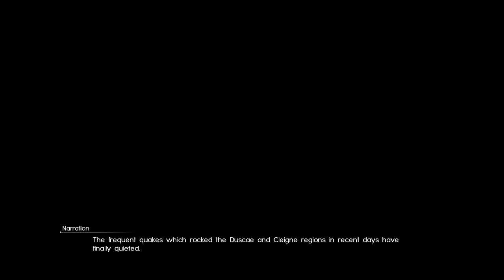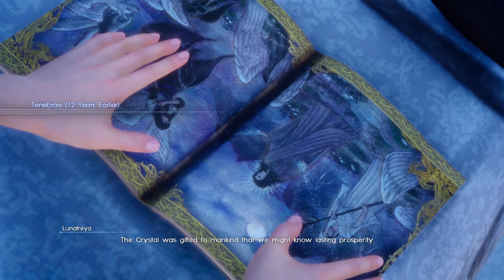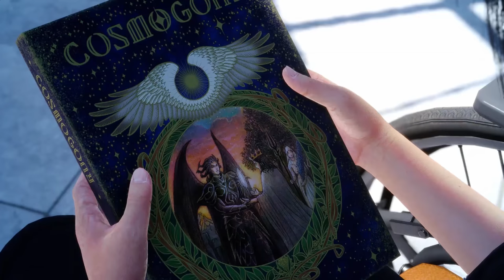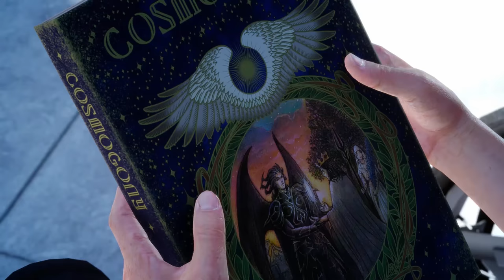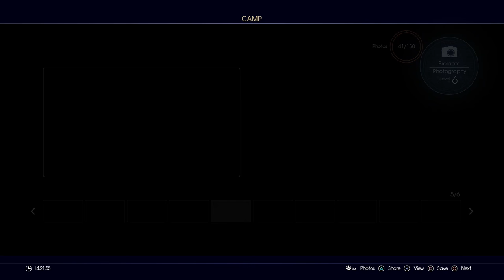Final Fantasy 15 Walkthrough Part 7 - Chocobos (FFXV PS4 Pro Let's Play Commentary)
Final Fantasy XV Gameplay Walkthrough Part 1 - First 1.5 Hours! (FFXV PS4 Pro Let's Play Commentary)

Final Fantasy 15 Walkthrough! Walkthrough and Let's Play Playthrough of Final Fantasy XV with Live Gameplay and Commentary in 1080p high definition at 60 fps played on PlayStation 4 Pro. This Final Fantasy XV walkthrough will be completed showcasing every level, mission, boss, and story ending.

United Kingdom
United States

Gameplay:
Final Fantasy XV is an open world action role-playing game where players take control of main protagonist Noctis Lucis Caelum during his journey across the world of Eos. While accompanied by three companions Gladiolus, Ignis and Prompto, Noctis is the only character directly controlled by the player: he can navigate through simple movement, jump small obstacles, sprint for a limited time, and perform context-based actions such as taking cover behind objects. The world is a large connected landmass that can be explored on foot, or by using the party's car "Regalia" or chocobos, recurring galliform birds in the Final Fantasy series. Both the Regalia and chosen Chocobos can be customised by the player, and Chocobos can join in battles if their connection to the characters is strong enough. While Chocobos are controlled manually, the Regalia can be either manually or automatically controlled. The party can also fast-travel to areas unlocked on the world map. The Regalia must be refueled periodically at petrol stations. In towns the party can visit, there are inns and hotels where they can stay, shops where items and equipment can be purchased with the in-game currency gil, and Information Brokers, non-playable characters (NPCs) who provide information on quests, from main story missions to side quests. Side quests are also available from individual NPCs found in towns. During some story sequences, dialogue choices will appear for Noctis, with the selected option altering the response from NPCs.

Story:
Final Fantasy XV takes place on the Earth-like world of Eos. The land, once divided between multiple nations including Lucis and Tenebrae, has almost entirely come under the dominion of the empire of Niflheim. Only Lucis has managed to keep Niflheim's Magitek army at bay through the use of its crystal, a magical artifact gifted by the world's deities in antiquity, accessed through the hereditary Ring of the Lucii and draining the reigning king of his life-force through its use. Due to possessing the world's last crystal, Lucis develops into a society isolated from the rest of Eos. Tenebrae has retained limited autonomy as Niflheim's vassal due to being the home of the Oracle, a priestess with the ability to commune with the world's deities and halt a worldwide catastrophe referred to as "the Plague of the Stars". Significant beings within the world of Eos are the Astrals, a race created by the world's deities that serve as the guardians of the natural world and are divorced from human affairs.

Developer: Square-Enix
Publisher: Square-Enix
Release: November 29, 2016
Genre: Japanese Role Playing Game JRPG
Platforms: PlayStation 4, XBOX One